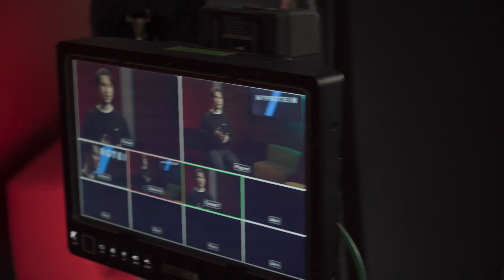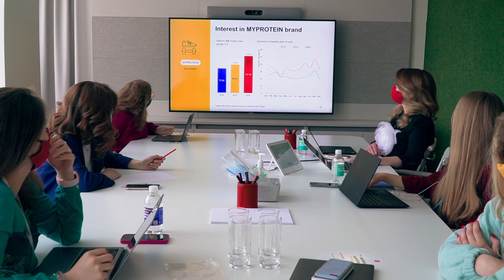Yandex x Brands: MYPROTEIN case study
Founded in 2004, MYPROTEIN is a leading sports nutrition brand, delivering a range of quality products including protein powder, food supplements, high-protein foods, snack alternatives, and performance clothing.

The company entered the Russian market in 2014 and Russia currently ranks in the top 20 countries worldwide and is also the leader in the Northern and Eastern Europe region.

Cooperation with Yandex began in 2017, with a launch of the first advertising campaign in Yandex.Direct. The Yandex media planning department and the international account management team are always there to help with campaign optimization in order to increase traffic conversion, as well as reduce сost of sale.

Learn more how Yandex Ad Solutions can help you grow in Russia and beyond